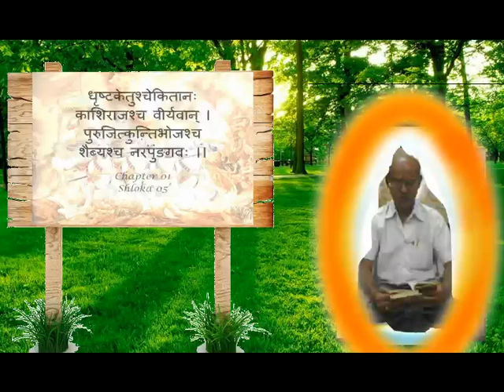Adhya one Shloka Six